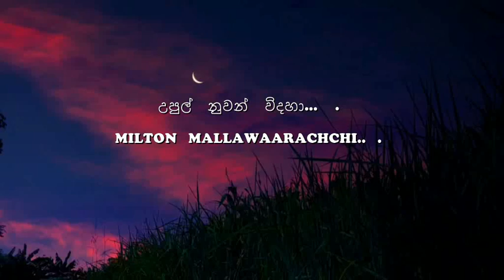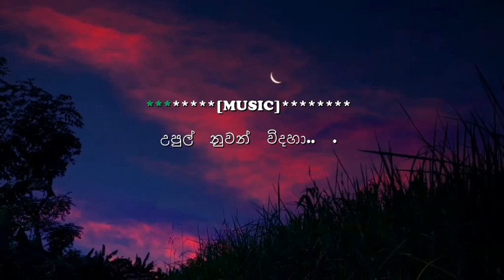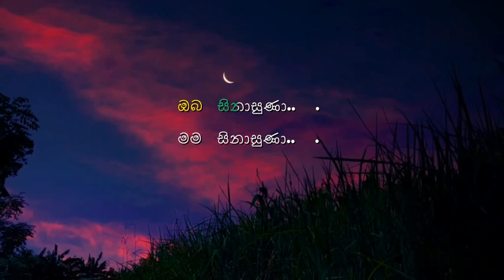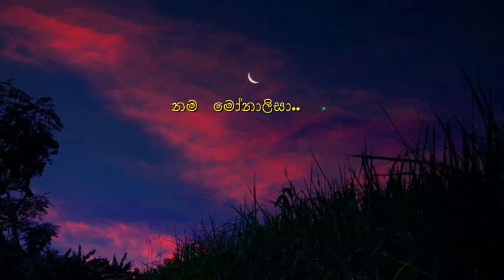Upul Nuwan Vidaha Karaoke (without voice) - උපුල් නුවන් විදහා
upul nuwan vidaha karaoke
upul nuwan vidaha without voice
Sri lankan Song Karaoke
sithum pathum podi adare karaoke
sithum pathum podi adare Without Voice
Sinhala Karaoke
songs Karaoke

Song       -  Upul Nuwan Vidaha|උපුල් නුවන් විදහා
Artist     -  Milton Mallawaarachchi
Lyrics     -

ස්තුතියි.